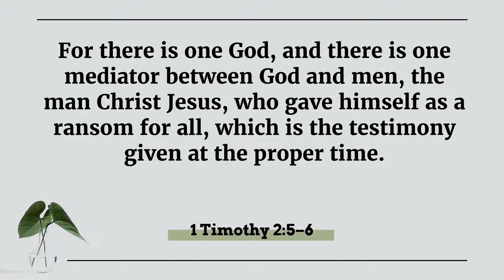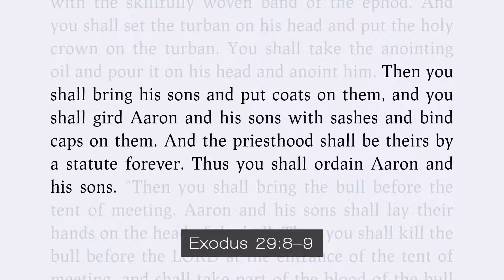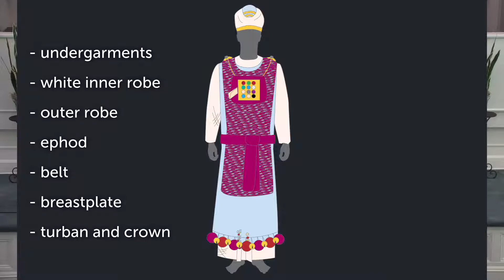Sermon: A Kingdom of Priests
Sermon: Exodus 28-31, 39

How can we pray for you?  Send your prayer requests to GraceCovenant.com/Prayer.